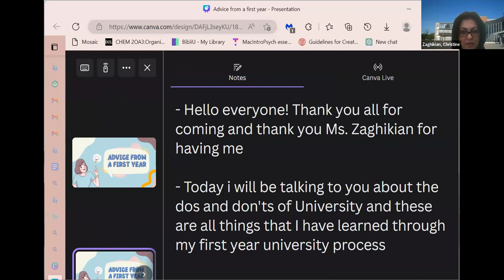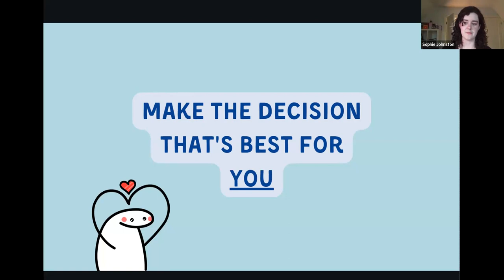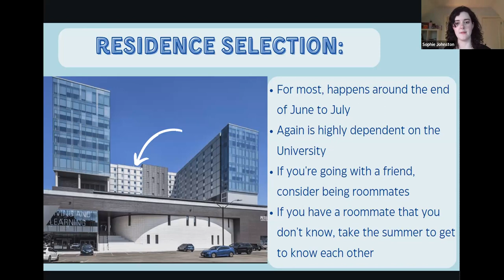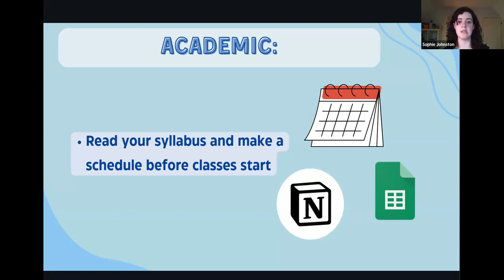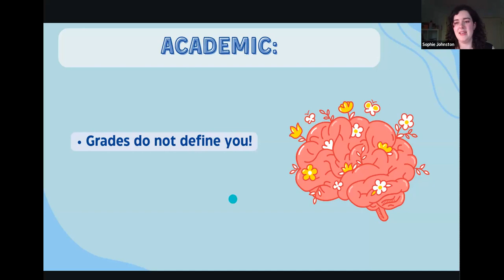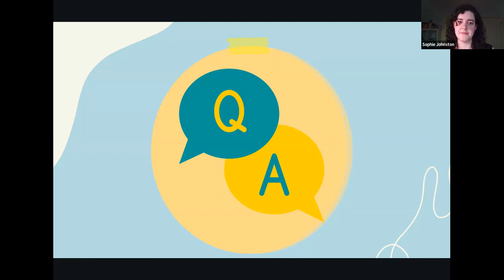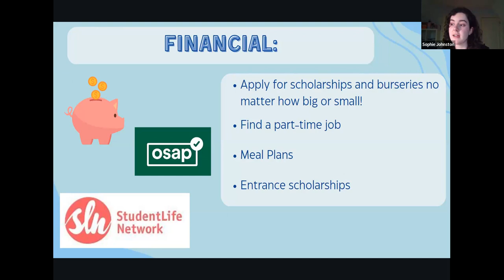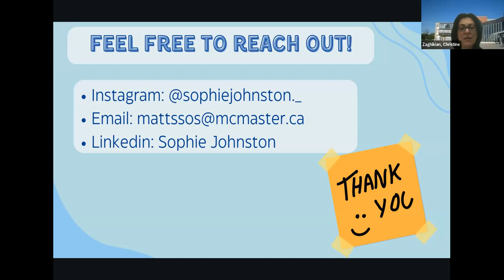Advice from a First year University Student - Presented by the Earl Haig Guidance Department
Sophie Johnston, former Earl Haig Student, gives her thoughts on what students graduating from HIgh School should know about starting their post-secondary education.